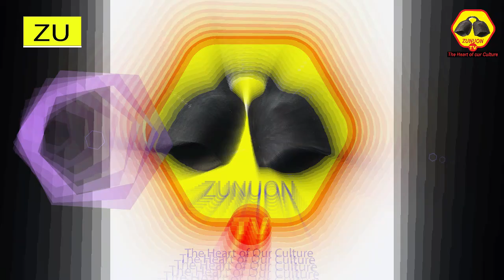Culture display by waala culture